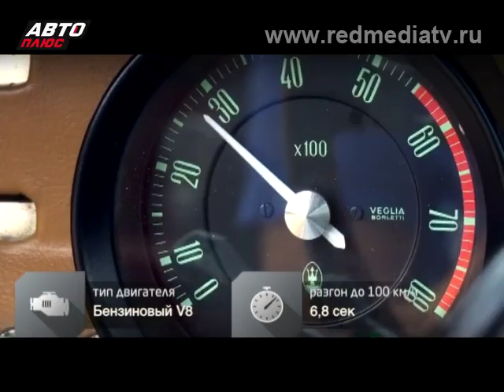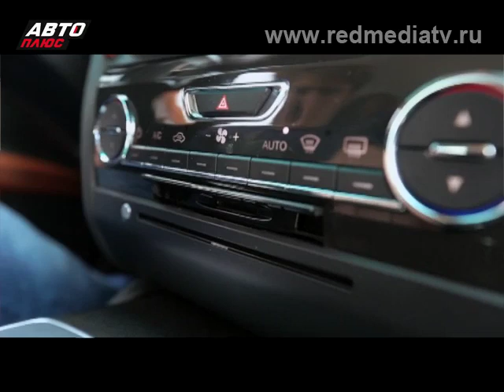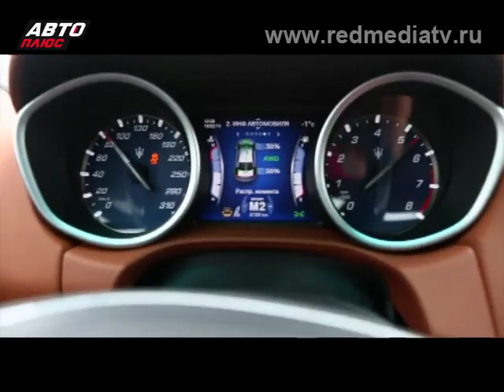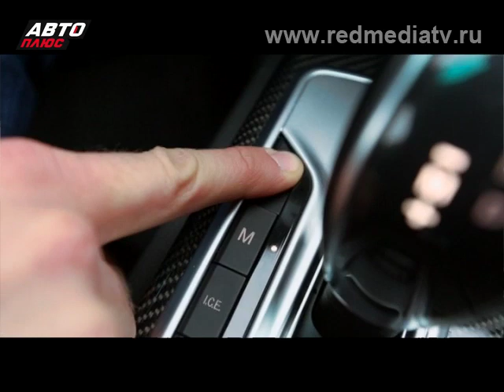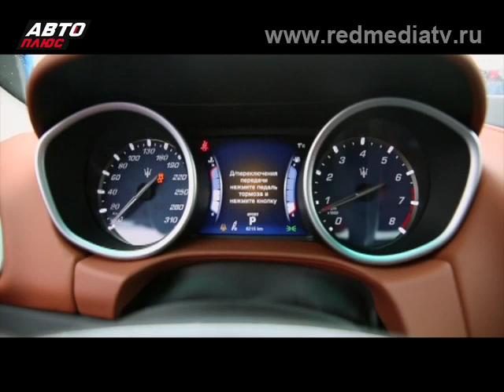Наши Tесты | Maserati Ghibli Q4 | V6 3.0 410 PS